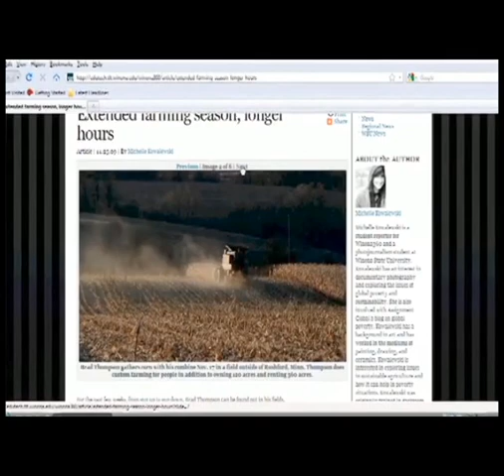Winona State University’s Winona360 Civic Media Project WOW 2010